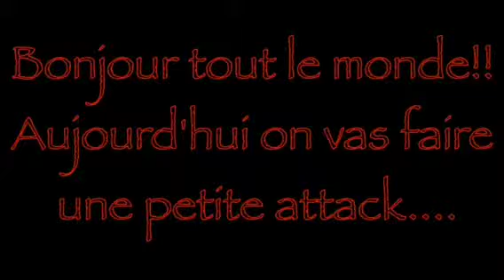Attack clash of clan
N'oubliez de venir dans mon clan et de vous abonné à ma chaîne.